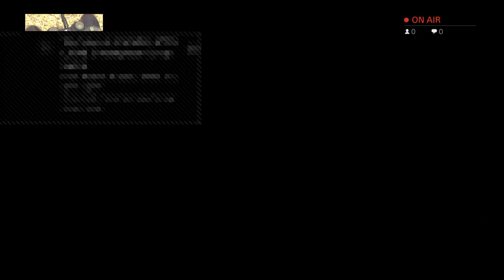RIP MAYA?! - BORDERLANDS 3 - WALKTHROUGH PART 5! - FRIDAY NIGHT SPECIAL!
Hi,, My Name Is Josiah. I Was Born Without The Use Of My Arms So I Play Video Games with My Feet. And Also My Bro’s social’s Youtube, Twitter, and Instagram are all lymzeee. And If You Want To Add Me On Psn Its Jbeauch606, and If you Add my Bro Its Lymzeeboi.